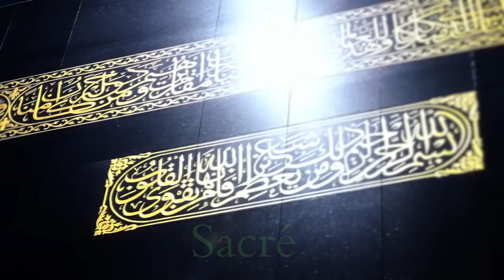Le prophète Yusuf ( Joseph ) " Le meilleur des récits"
intervention du professeur Morad hamza à la mosquée rahma d'arles